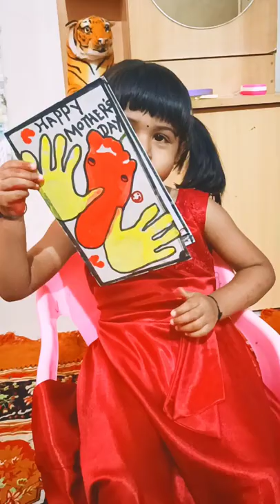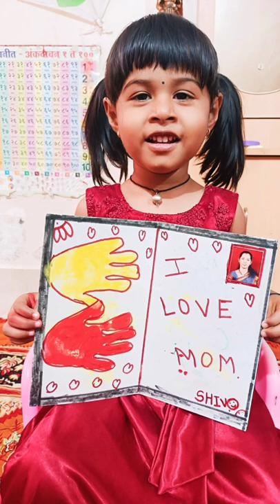DIY Mother's Day greeting cards/Easy and Beautiful card for mother's day / Mother's day card making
In this video I am showing diy mothers day greeting card / easy and beautiful card for mothers day / mother's day card making easy.  This beautiful mother's day greeting card is very easy to make. This is the best diy handmade mother's day card idea. Hope you enjoy this video. If you liked our video then give us your feedback in comments. Thanks

8. COVID-19 संदर्भात संदेश | शिव आणि श्रेया यांनी दिला एक अनमोल संदेश | अवश्य करा पाच नियमांचे पालन |

9. Jhansi Ki Rani Lakshmibai | झांसी की रानी लक्ष्मीबाई| Jhansi Ki Rani Photoshoot | Republic Day Special|